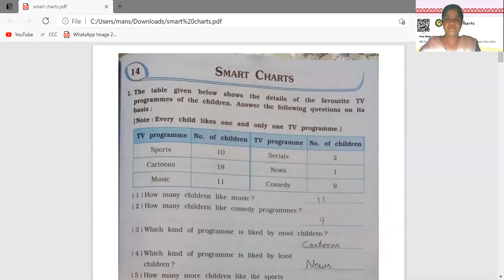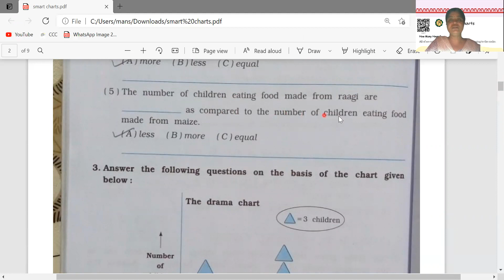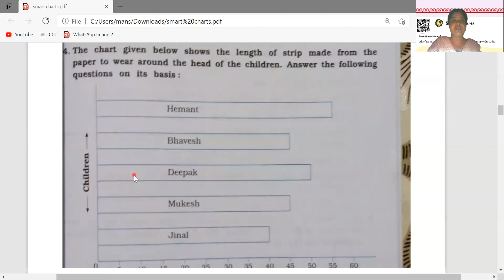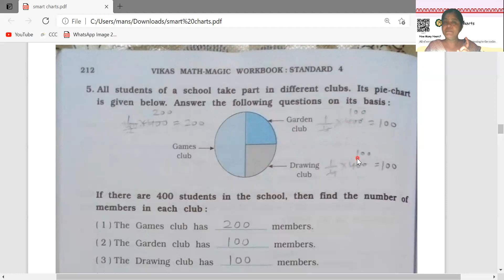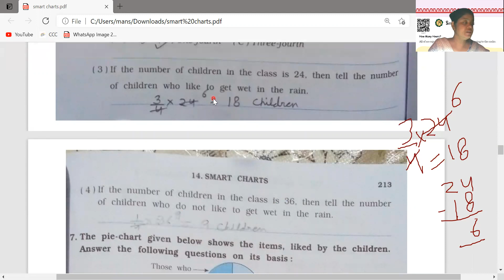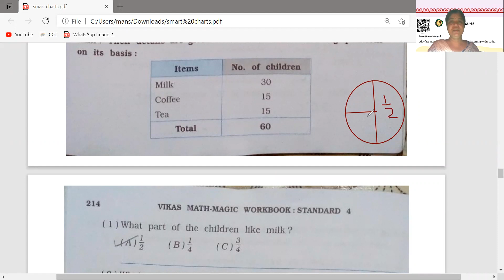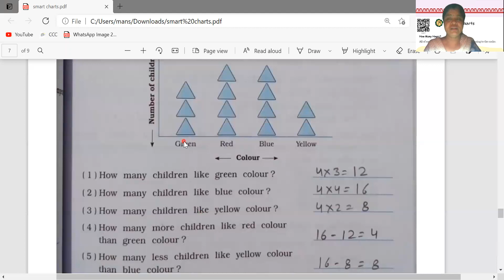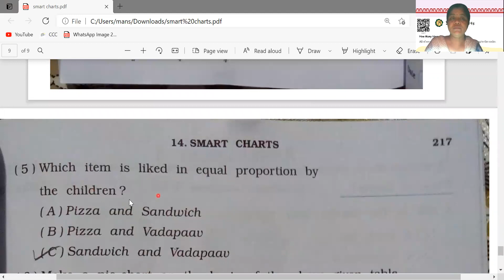Smart Charts | Class 4 | NAVNEET Workbook